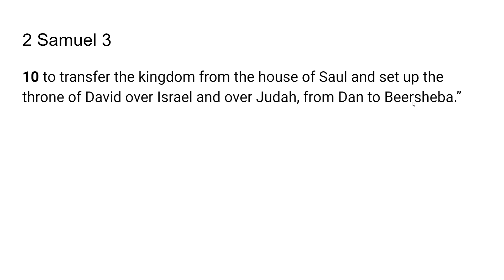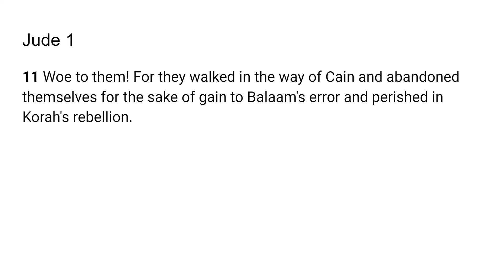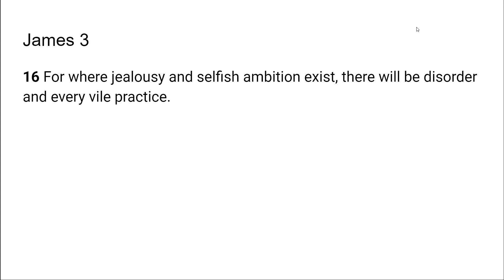He's working it for you-Go Tell: Scripture from the Lord-2 Samuel 3:10; Jude 1:11; James 3:16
The Lord very graciously gave us 2 Samuel 3:10; Jude 1:11; James 3:16. I feel that it is a great privilege that God will give us revelation as we dig in and uncover the jewels and treasures of His word.. I pray it is a blessing to you as it was to me. I love you all and I am praying for the fulfillment of your destiny even as the road becomes more narrow in Jesus mighty name!